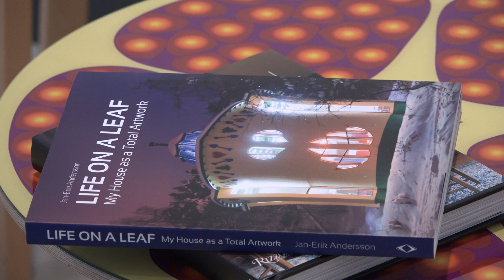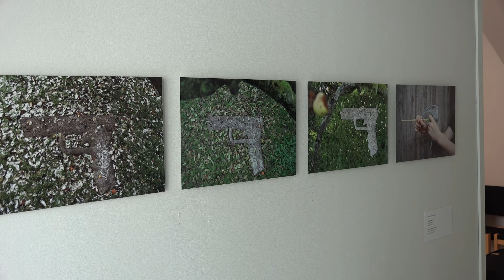Jan-Erik Andersson: Exhibition in Nelimarkka Art Museum 2015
“Rakentaa asua ajatella”

Nelimarkka museon kutsunäyttelyn nimi on lainattu filosofi Heideggerin esséstä, missä pohditaan paikan ja tilan luonnetta ja ihmisen halua olla tietyssä paikassa.
 Andersson esittää näyttelyssään teoksia, jotka ottavat kantaa ornamentiikan ja mielikuvituksellisemman arkkitehtuurin puolesta. Teokset painottavat taiteellisen ajattelun vahvempaa osuutta kaupunkisuunnittelussa. Näyttelyn pääteos Life on a Leaf Video Kiosk -installaatio esittää eri videoiden kautta Life on a Leaf talon rakennusprosessia sekä elämää kokonaistaideteoksessa. Kioskin seinät ja katto on tehty talon rakentamisesta ylijääneistä materiaaleista.
Rakentamisen vastakohtana näyttelyssä nähdään myös töitä jotka koskevat tuhoa ja purkamista. Video The Destruction of Beauty esittää Jugend-talon ornamentoidun fasadin purkua Turussa, joka myös on tapahtumapaikkana The Destruction of Memories videolle, joka kuvaa suositun lasten leikkipaikkaveistoksen purkamista.
Mutta destruktiiviset voimat piilevät myös meidän sisällä. Kahden ison digitaalisen työn teemana on aseet ja sota, jotka ovat tulleet ajankohtaiseksi Anderssonin kahdeksan vuotiaan pojan kautta. Huomio siitä että Adrian jo alle kaksivuotiaana keksi tehdä aseen valkosipulipuristimesta ja kahdesta sushi-tikusta sekä muutama vuosi myöhemmin valtavasta määrästä sota- ja ase-aiheisista piirustuksista, antoi kimmokkeen etsiä omia samantyyppisiä piirustuksia viidenkymmenen vuoden takaa.
Tuloksena on yhteistyönä syntynyt eeppinen piirustus ”War”; taistelu pojan ja isän joukkojen välillä.
Teoksessa Meritaistelu aalloilla 103 – 309 Hz, Andersson on antanut sota-aiheiset lapsuudenpiirustuksiaan taistella kapteeni-isänsä rahtilaivoja vastaan. Taistelut käydään kolmen kuolemansaaren lähistöllä.